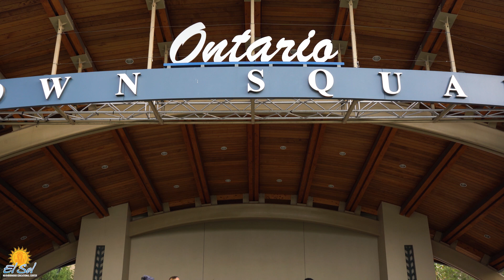Listos California Drama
El Sol is Proud to share with all of you emergency preparedness in the form of popular theatre. While we can't gather in live audiences right now, we hope you enjoy the work of our hard working CHW's.